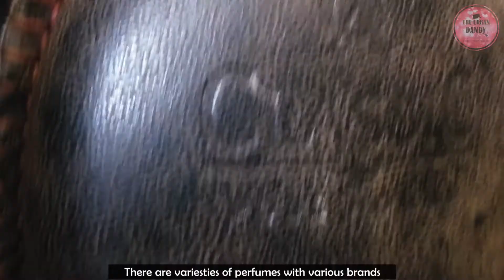5 Gift Ideas For Dad - Father's Day Gift Guide - What To Gift Dad On Father's Day - The Urban Dandy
Not all heroes wear cape!

Most of the time we fail to appreciate our dad.

But let’s take a moment and appreciate his years of love and support, advice, guidance and the most important dad duty this father’s day

From the skills he taught to the memories he helped make, this Father’s Day let’s celebrate all the things that were made possible, because of Dad

Here are the gift ideas that you can gift him, doesn't matter what time of the year, he will surely love it